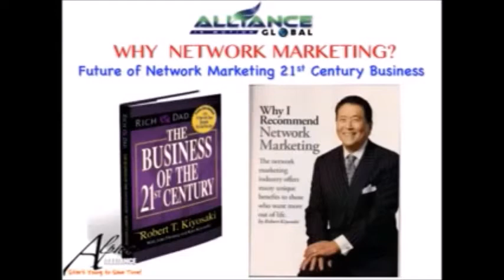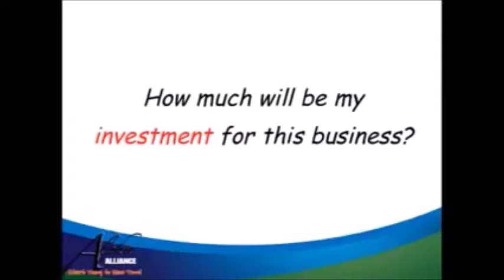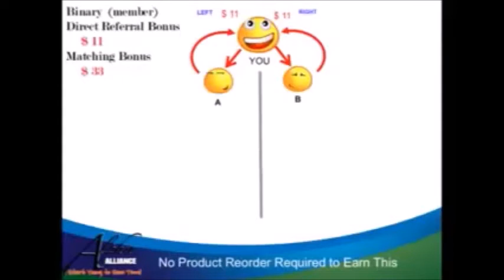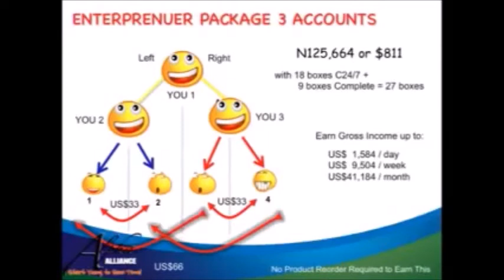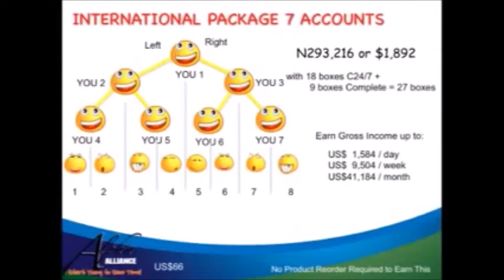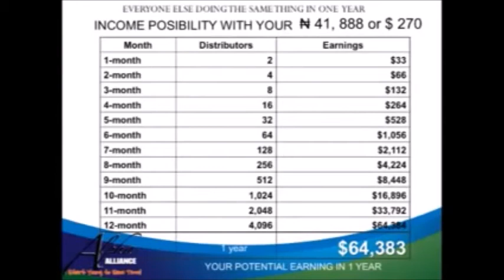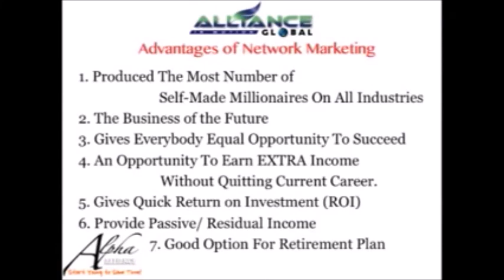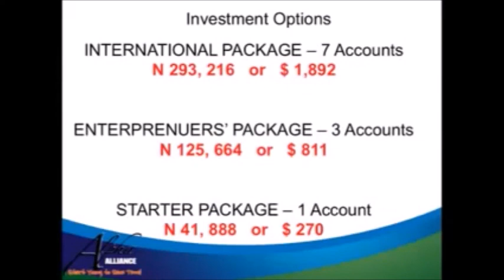ALLIANCE IN MOTION GLOBAL (AFRICA)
contact MJ Artana @ viber/whatsApp/imo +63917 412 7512